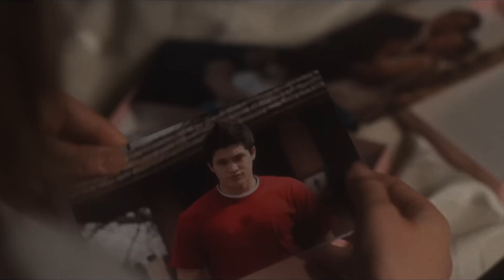The BFBs Present: The Best of 2023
Featuring words by Chance Freytag, Matthew Doron, Lydia Smith, Trey Barrett and August Hammel.

Edited by Lydia Smith

Featured: Asteroid City dir. Wes Anderson
Bottoms dir. Emma Seligman
May December dir. Todd Haynes
Past Lives dir. Celine Song
Passages dir. Ira Sachs

Dome Sweet Dome – Nat Keefe

Digifunk – DivKid